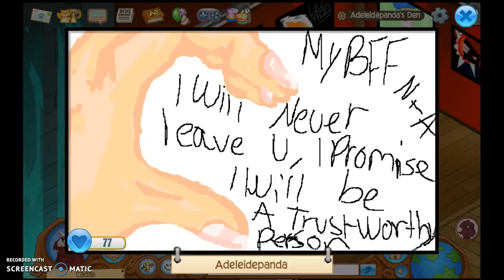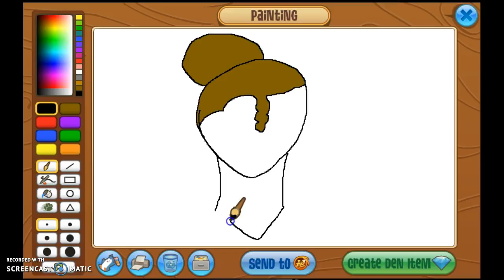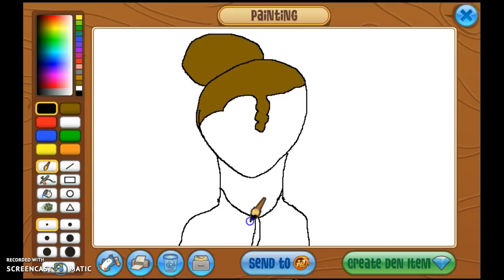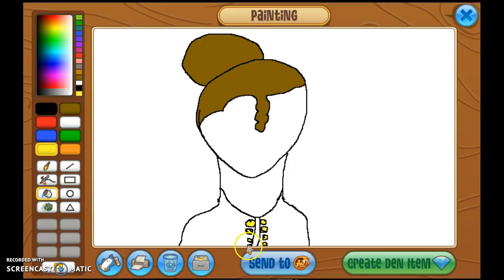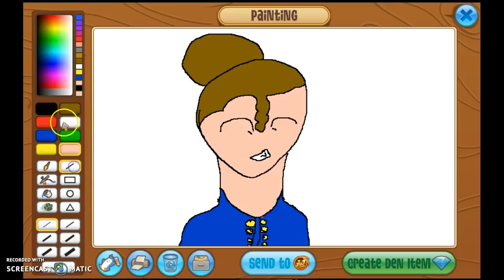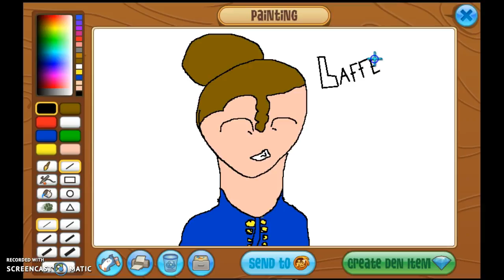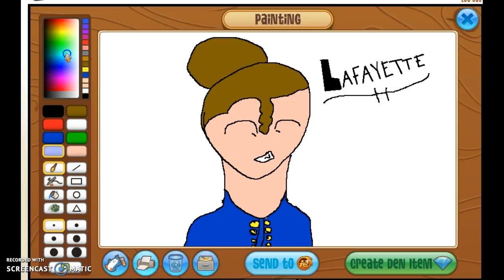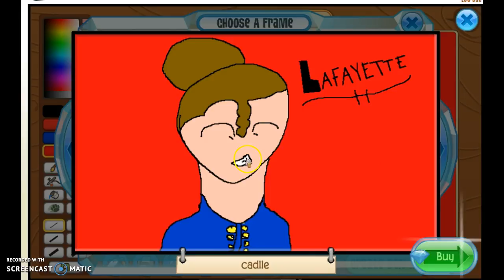Me Trying to draw Lafayette from Hamilton XD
This is mostly just be trying to draw and sorry for my computer glitching badly during the process.                    Guns and Ships